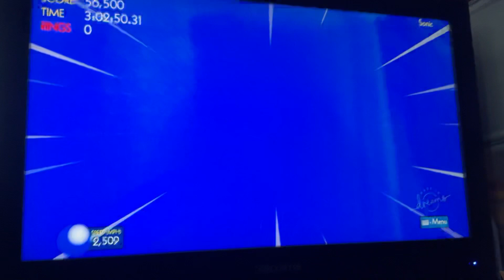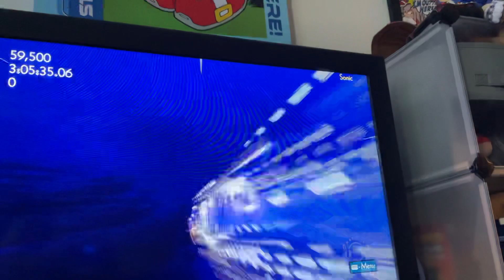Playing my favorite classic sonic game on dreams I had low battery